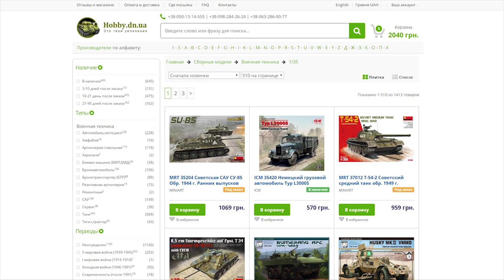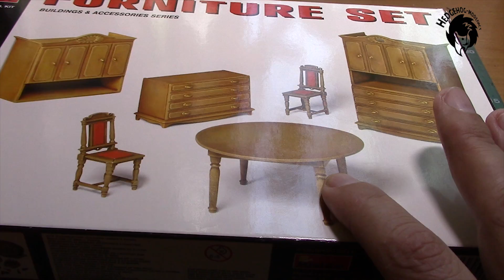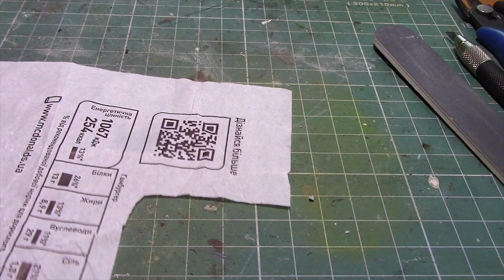Интерьер для "French Cafe". 1-й этаж. Часть 1. Стендовый моделизм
Принимаюсь за 1-й этаж. В этой части всего лишь два варианта штор на окна (неудачный и удачный), декали на окна и сборка стола и стульев. Серия не очень информативная, но следующие должны быть интереснее. Спасибо за понимание :)
- магазин сборных и коллекционных моделей
Кошельки Вебмани
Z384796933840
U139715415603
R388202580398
Стабильный заработок в YouTube с медиасетью AIR!!! Вывод от 50 ЦЕНТОВ!!! на WebMoney. Ссылка для подключения или